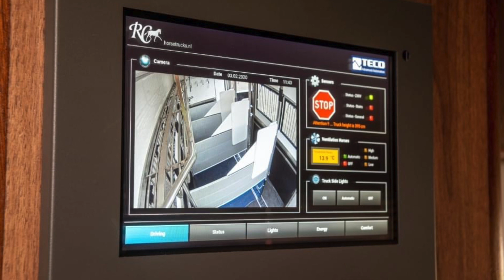Horsepower Transport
Horsepower Transport lastbilen er en Mercedes Atego fra 2015, opbygget med helt ny "kasse" med living og hestedel i 2019.
I lastbilen er der plads til 5 heste, og på transporten tilbydes hestene frisk hø/wrap og vand under hele turen.
Lastbilen er godkendt til lange transporter og udstyret med nattebelysning, ventilation og den nyeste teknologi indenfor overvågning.

Igennem mange års både nationale og internationale transporter af heste ved jeg, at transportens bekvemmelighed er af allervigtigste betydning for hestens velbefindende og præstation ved destinationen. Netop dette er hele min vision omkring hestetransport.
Transporten planlægges således at hestene kører så direkte til destinationen som muligt, uden unødvendige stop. Jeg lægger stor vægt på at gøre turen behagelig for hesten, så unødig stress forhindres. Den personlige kommunikation til hesteejeren under hele hestens transport er desuden af vigtigste betydning for mig, og jeg opdaterer løbende hesteejer med både billeder og video af deres hest.

Du kan således føle sig 100% tryg ved at sende din hest med mig.
Jeg tilbyder både national- og international transport, samt special-, lejligheds- og akuttransporter.

Christina Bye Winding - Indehaver Horsepower Transport - international rytter